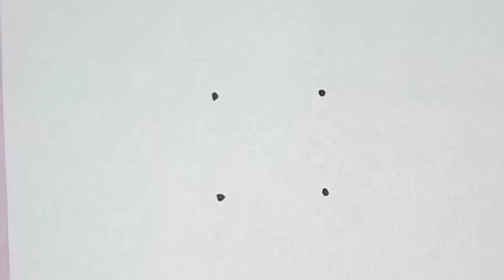How To Draw love Bird With Letter X // Easy drawing love birds // easy step by step|banoart&deisgn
About me:
If you're new, hi, my Banoart06!

I started  drawing video from  Jan-20, 2015 now i creat a channel for you and I have been getting a lot of love❤️ and support 😍

We upload How to draw step by step easy drawing videos. In this channel you watch any king of Art of Drawing, painting, writing, calligraphy, art and craft ideas  videos. In this channel you learn Basic drawings, Pencil sketch, line art, oil pastels drawing, color drawings, 3D art, realistic drawing, etc are presented here easily.